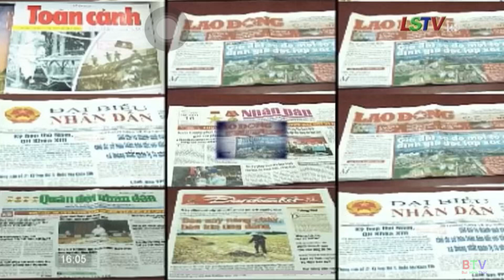[Hình hiệu] LSTV HD Lạng Sơn - Hình hiệu Chuyên mục Lạng Sơn qua báo chí TW.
Số tài khoản/Số điện thoại: 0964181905
Tên chủ tài khoản: Bùi Minh Thạc